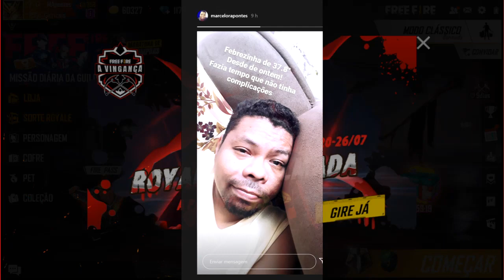VAI VOLTAR CAMISA GOLA PRETA E EMOTE DA BANDEIRA DE VOLTA NO FREEFIRE - LOJA MISTERIOSA CHEGANDO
SALVE GALERA! Acredito que muitos de vocês são doidos pra pegar o emote da bandeira ou até mesmo a camisa de gola alta ou gola preta né!? Então no vídeo de hoje temos boas noticias!

1 Crônicas 16:8. "Deem graças ao Senhor, clamem pelo seu nome, divulguem entre as nações o que ele tem feito."